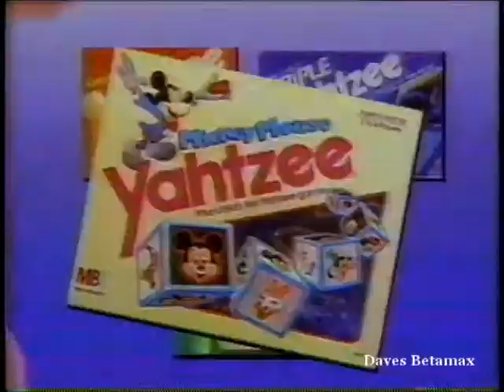Rolling Out The Good Times With Yahtzee Commercial 1990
Endless fun with a cup and dice.